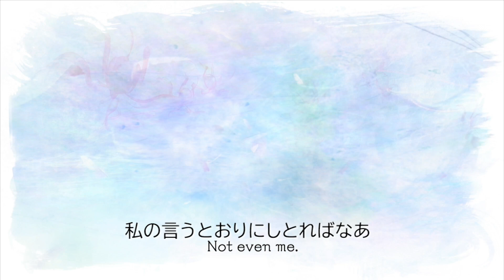三重弁エルシャダイ(三重県ご当地youtuber）elshaddai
株式会社crim様(Ⓒcrim)の名作「エルシャダイ」の公式トレーラーの一部を三重弁に変えさせて頂いた動画です。
こんな動画で大丈夫か？
だんない、だんない。